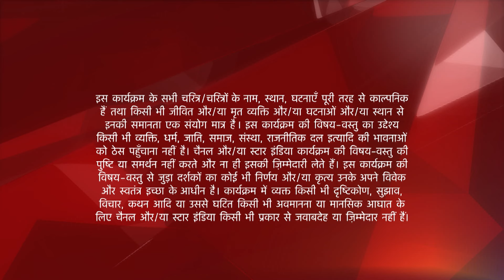Yeh Rishta Kya Kehlata Hai | S1 | Ep.163 | Kya Akshara ka mazaak banega?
Episode : 163